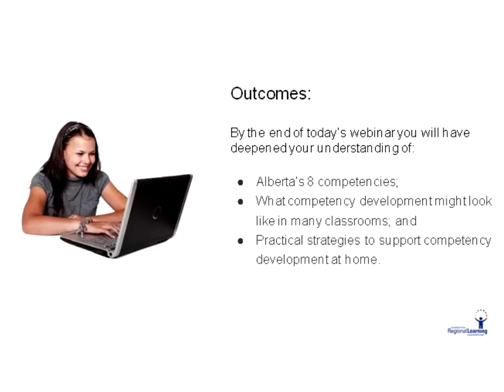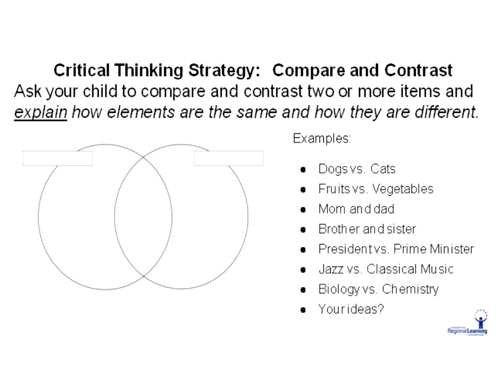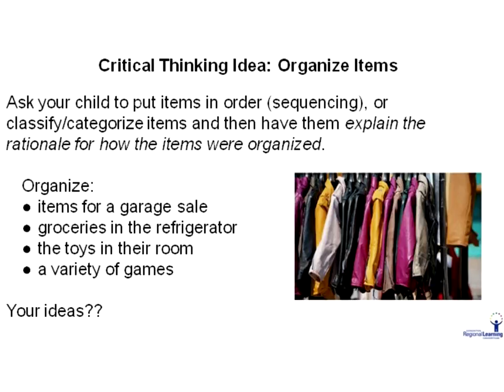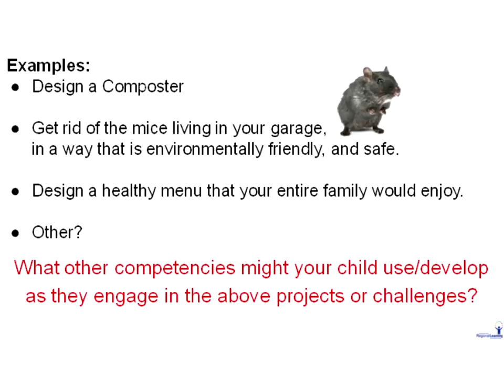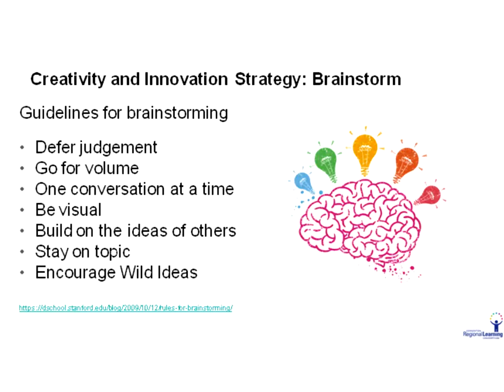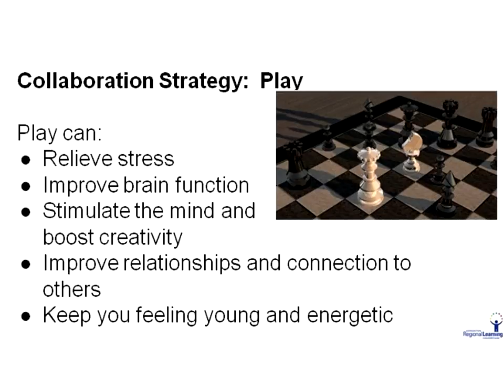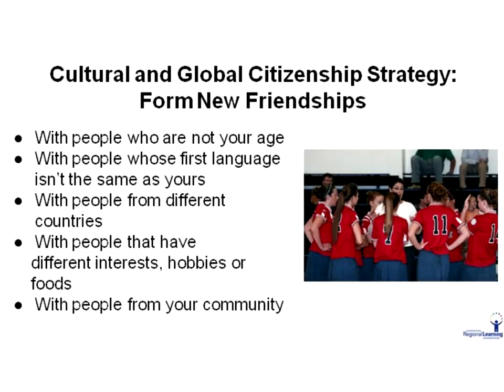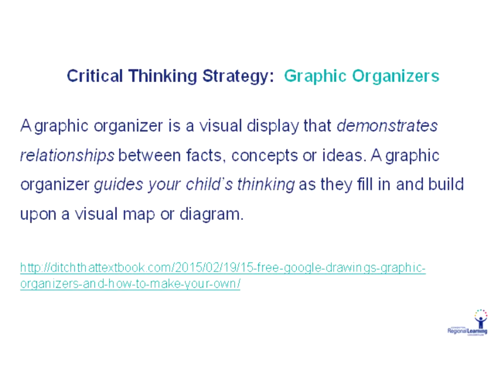Supporting Your Child's Development and Use of Competencies with Corrie Ziegler (Pt. 2)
"Competencies are not just for school, they are for life." (Alberta Education).

Teachers of every subject and every grade are working hard to plan meaningful, real life learning activities the challenge your child(ren) to apply and develop competencies. There a many practical ways that you, as parents, school councils or community members can help to support your child(ren)'s development of competencies both within and outside the school. This dynamic and interactive webinar will engage you in exploring what a competency focused approach to learning might look like in a classroom, and how you can support your child(ren)'s development of all 8 competencies. This webinar is the second in a two-part series for parents of children and youth in grades K to 12.